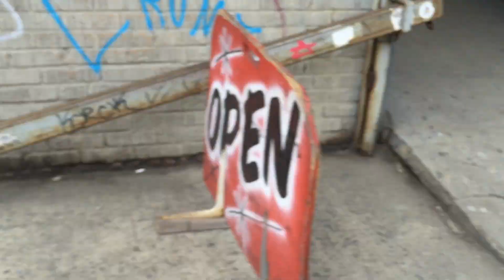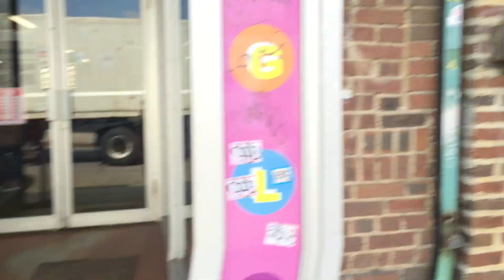VLOG: VINTAGE SHOPPING IN BROOKLYN!! | BEST VINTAGE SHOPS IN NEW YORK!!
In this video my mate Tess and me go vintage shopping in Brooklyn  at three BRILLIANT Brooklyn vintage shops.  You will see our favorite places to vintage shop in Brooklyn and how to style vintage clothes (somewhat).  If you love vintage shopping then I hope you get inspired on how to wear vintage clothes and how to wear thrift clothes.  At the end we show you our vintage shopping haul.

These are just a fraction of some of my favorite vintage shops in Brooklyn.   Part 2!

Note this video was shot around March hence the coats!